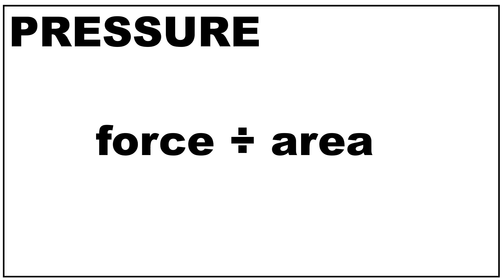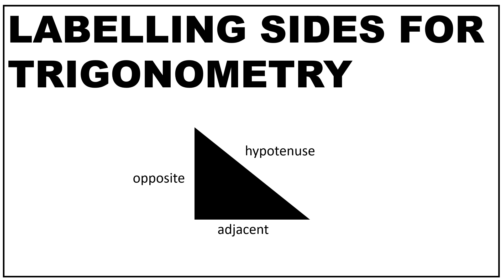GCSE MATHS FORMULAE | SARAH MATHS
Maths Formulae